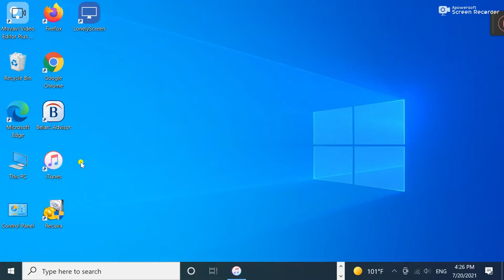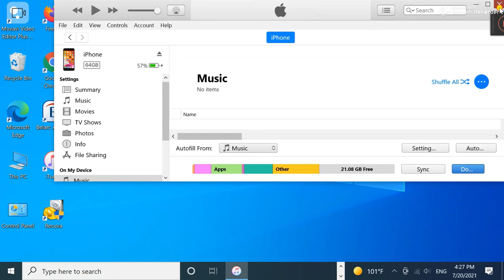FIXED iTunes Library Doesn't Send or Sync Music to my iPhone Not Syncin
In this video I have shown fix to  iTunes Library Doesn't Send or Sync Music to my iPhone Not Syncing